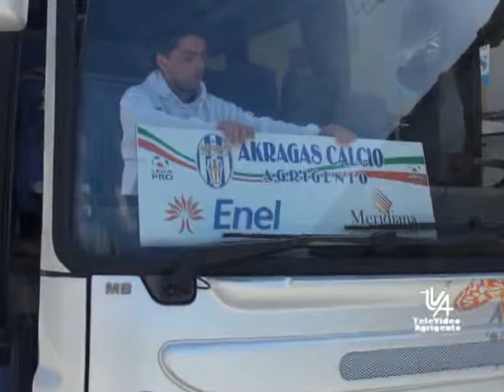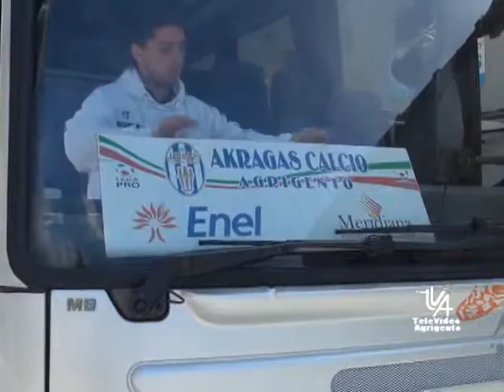TVA SERV PRE PARTITA AKRAGAS